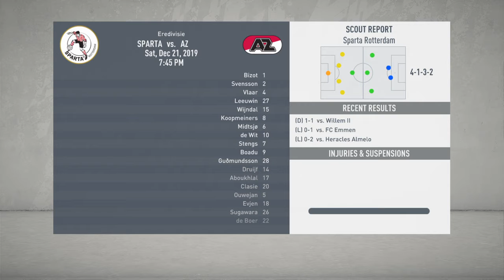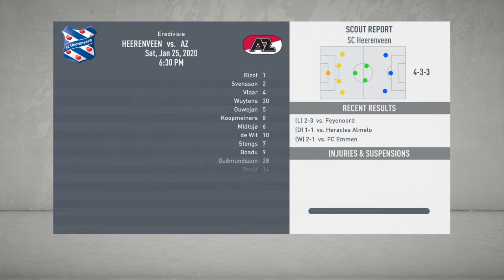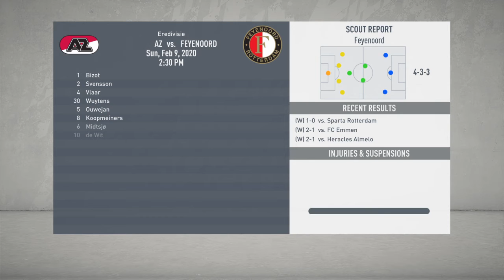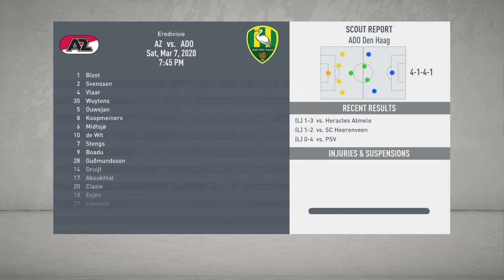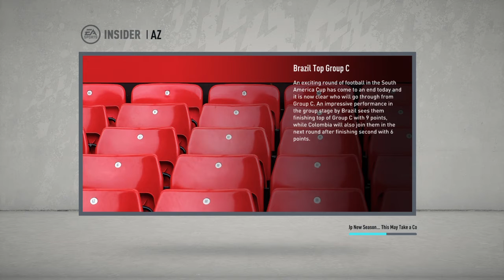FIFA 20 rebuilding AZ part 1